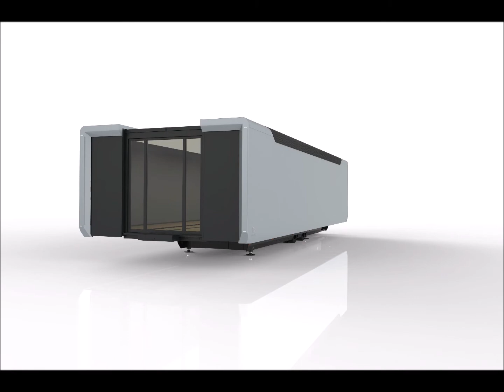Expandable trailer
Expandable promo film
Expandable
promotion
promotion trailer
promo film
promo
film
Trailer
event
event trailer
messe
food
truck
foodtruck